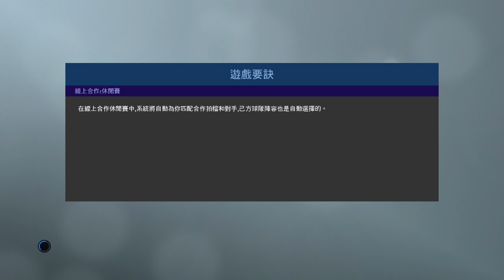PRO EVOLUTION SOCCER 2019 21 12 2019 23 29 47